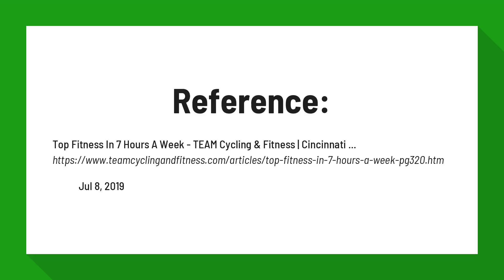How many hours per week do pro cyclists ride?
Top Fitness In 7 Hours A Week - TEAM Cycling & Fitness | Cincinnati ...

Pro cyclists often ride 20-30 hours a week. Riders training for ultramarathon events may log even more. Recreational racers (category 3, 4, 5 and masters) usually put in about 10 weekly hours, although some get by on 5 or 7 quality hours if their events are short.